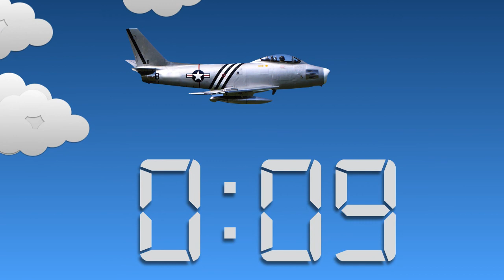25 min exploding countdown timer with Jet Plane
"25 minute countdown timer with an explosion at the end dropped from a plane.
The timer has a bell, alarm, buzzer at the end."